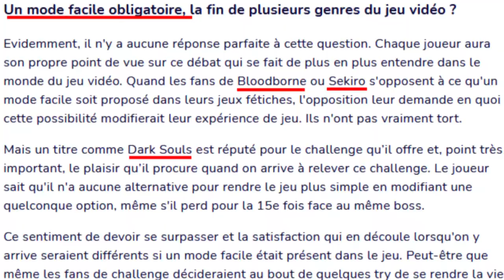MASTER DUEL - LE TEST